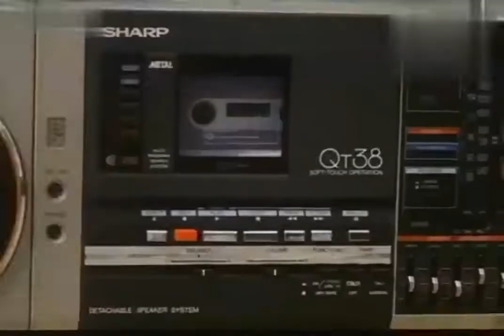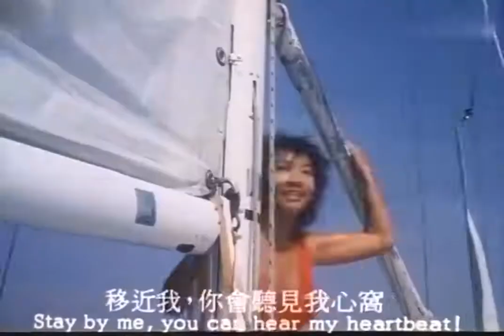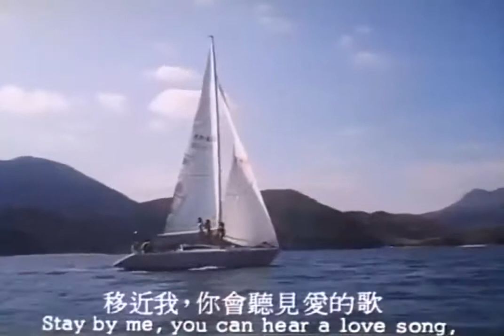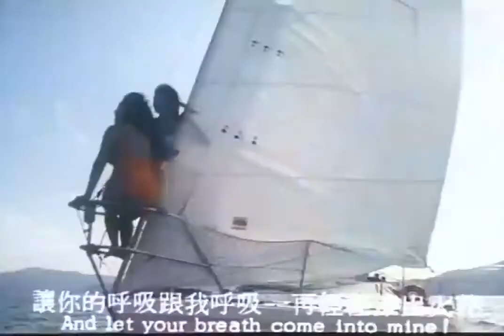鄧麗盈『溶解我』電影《逃出珊瑚海》1986